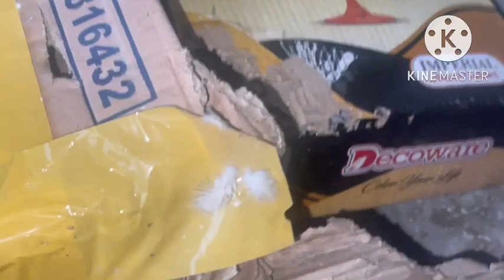Finch New Home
Finches new home